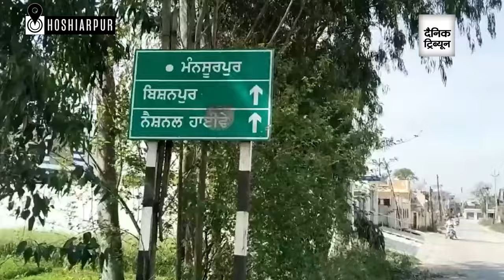Constable killed while conducting raid in Punjab’s Hoshiarpur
A constable was shot dead on Sunday when a police team came under attack while conducting a raid in a village here to nab a man suspected of harbouring illegal weapons.
The incident occurred in Mansoorpur village, about 66 kilometres from here, and the deceased was identified as Crime Investigation Agency (CIA) Constable Amritpal Singh.